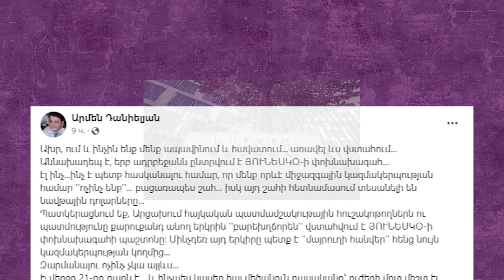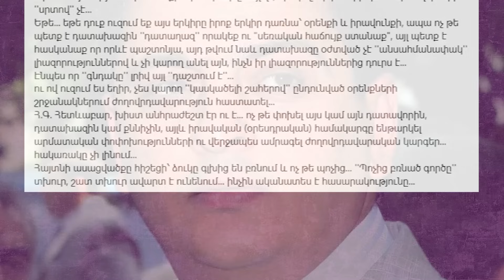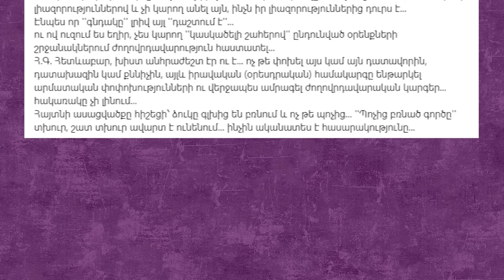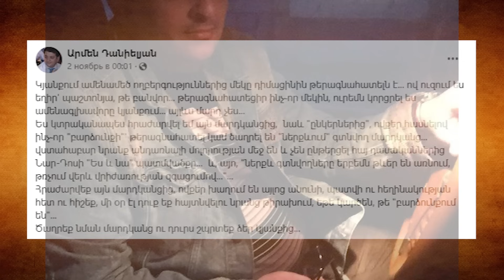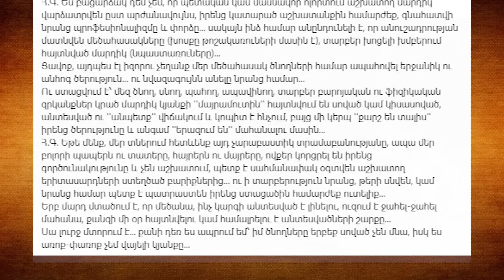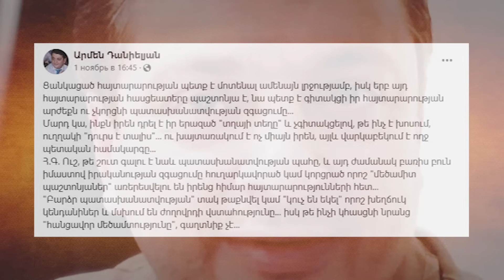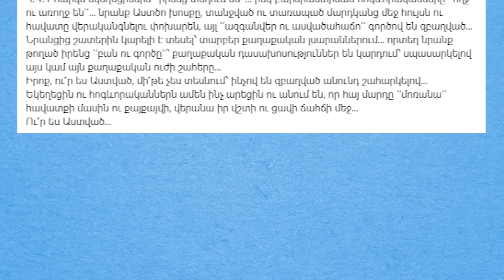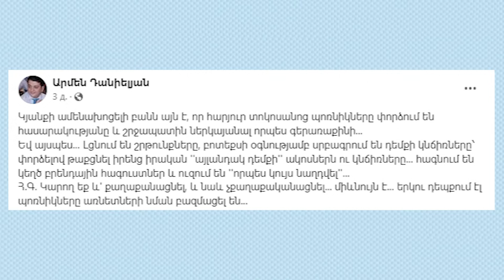Խայտառակություն․ ադրբեջանը պետք է ''մայրուղի հանվեր'' , բայց ՅՈՒՆԵՍԿՕ-ի փոխնախագահ է դառնում